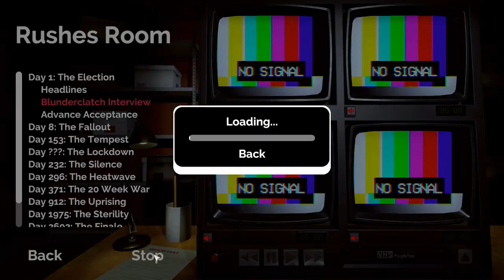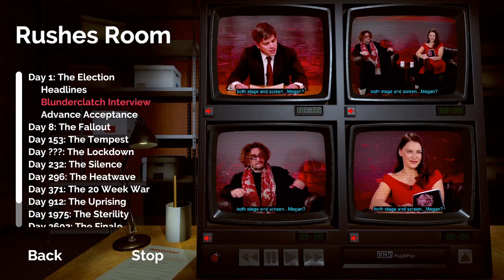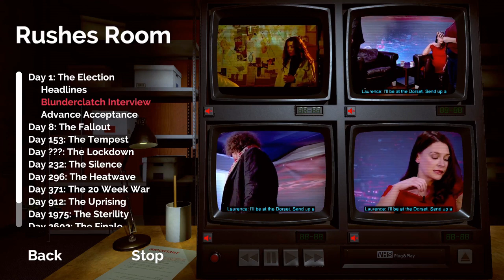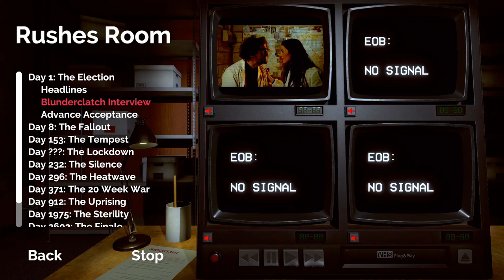Not for broadcast - Peeking behind the curtain achievement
Not for broadcast no commentary playthrough letsplay